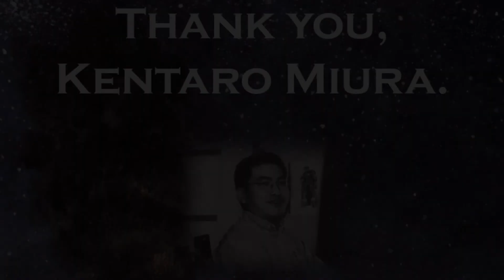Thank You Kentaro Miura.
"He died doing what he wanted, no matter what, right? I bet he was happy."
- Kentaro Miura

A million thank yous wouldn't be enough. May your soul rest in peace.